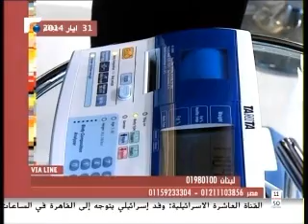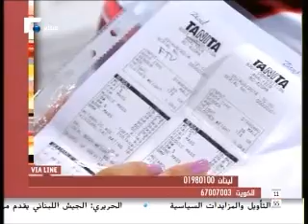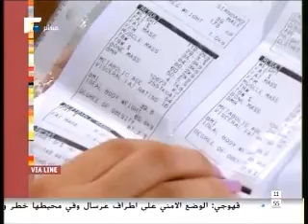Via Line - FTV Alam Al Sabah August 5, 2014